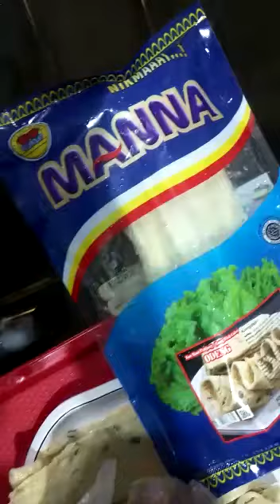UNTUNG BANYAK!! Tutorial berjualan Odeng (Korean Fish Cake) yang bisa dijual dengan harga Rp 1000,-.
Odeng dari GO Manna yang bisa dijual dengan harga Rp 1000,- di berbagai sekolah, kantin, dan tempat tempat umum lainnya